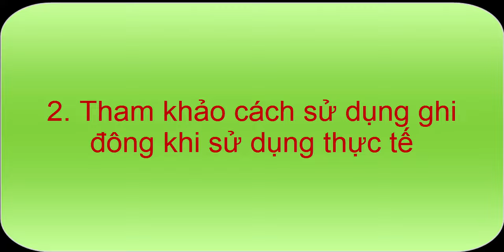Lỗi cơ bản của người mới bắt đầu chơi xe road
Tư vấn xe đạp 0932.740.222
- Link tham khảo chi tiết các sản phẩm chính hãng của Tâm Đức Cycles
Xưởng Xe Đạp Tâm Đức
Địa Chỉ : 68 Tây Sơn, Tân Qúy, Tân Phú, TP.HCM